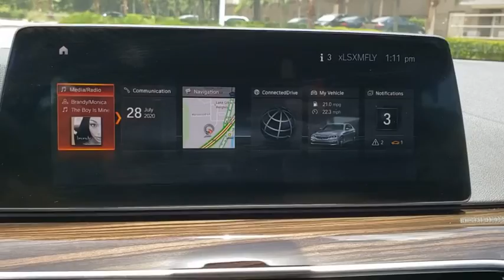2019 BMW 5 Series Lakeland, Plant City, Winter Haven, FL LP4606JW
2019 BMW 5 Series 540i xDrive - Stock#: LP4606JW - VIN#: WBAJE7C50KWD55207

EPA 29 MPG Hwy/21 MPG City! BMW Certified, CARFAX 1-Owner, ONLY 12,012 Miles! Heated Leather Seats, Navigation, Moonroof, CD Player, iPod/MP3 Input, Smart Device Integration, Dual Zone A/C, All Wheel Drive, PREMIUM PACKAGE SEE MORE!KEY FEATURES INCLUDELeather Seats, Navigation, Turbocharged, iPod/MP3 Input, CD Player, Dual Zone A/C, Smart Device Integration, Blind Spot Monitor, Apple CarPlay, Heated Leather Seats Sunroof, All Wheel Drive, Onboard Communications System, Aluminum Wheels, Child Safety Locks.OPTION PACKAGESPREMIUM PACKAGE Active Park Distance Control, Surround View w/3D View, Head-Up Display, Rear View Camera, Gesture Control, Parking Assistant Plus, Wireless Charging, Enhanced USB & Bluetooth (ZEB), DRIVING ASSISTANCE PLUS PACKAGE Active Driving Assistant Plus, Active Cruise Control w/Stop and Go, Active Lane Keeping Assistant w/side collision avoidance, Traffic Jam Assistant, Evasion Aid and Cross-Traffic Alert Front in addition to the contents of Active Driving Assistant, CONVENIENCE PACKAGE Power Tailgate, Comfort Access Keyless Entry, SiriusXM Satellite Radio, 1 year All Access subscription, Heated Front Seats.BUY FROM AN AWARD WINNING DEALERFields BMW Lakeland is proud to serve the Central Florida region with quality new & used BMW cars in the Tampa Bay area. With the latest new BMW 3 Series & 5 Series cars in Lakeland like the BMW 328, 335, 528, Z4, X3, and X5, you are sure to find the new or used BMW vehicle you have been looking for in the Lakeland, Tampa, Palm Harbor, St Petersburg, Sarasota or Clearwater, Florida area. Come visit us at I-4 at Exit 33, 4285 Lakeland Park Drive, Lakeland, FL 33809 to see our vehicles.Horsepower calculations based on trim engine configuration. Fuel economy calculations based on original manufacturer data for trim engine configuration. Please confirm the accuracy of the included equipment by calling us prior to purchase.